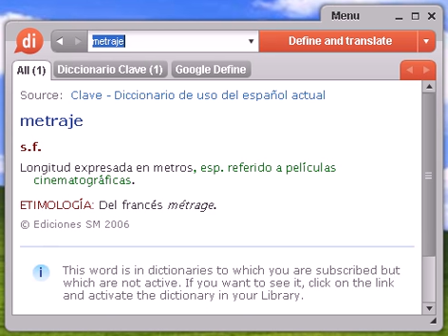Definición de metraje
metraje, diccionario, define, definir, significado, español, castellano, Dixio, metrajes